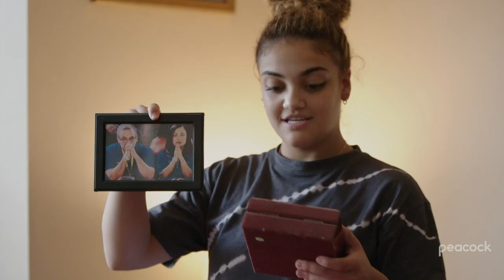True Colors: Laurie Hernandez | Telemundo English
Official video of Telemundo content. Join Laurie Hernandez in celebrating the richness and beauty of Hispanic culture with True Colors, a documentary series spotlighting influential Hispanic trailblazers in honor of Hispanic History Month. Catch episodes streaming now on PeacockTV.